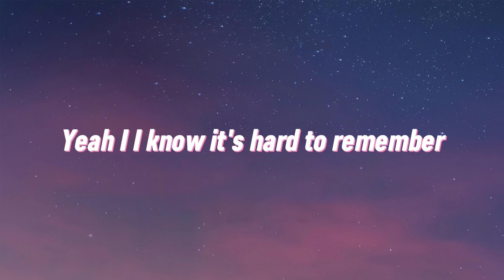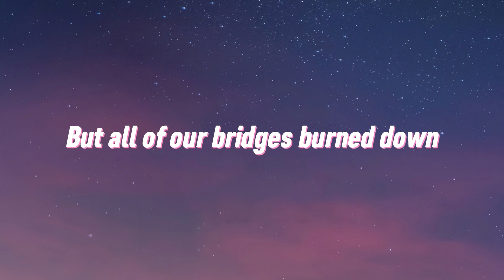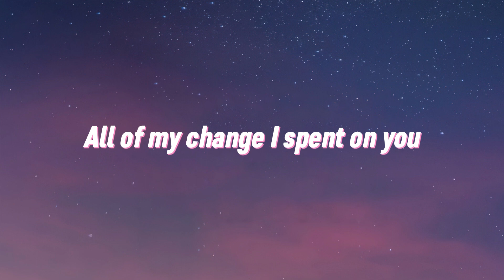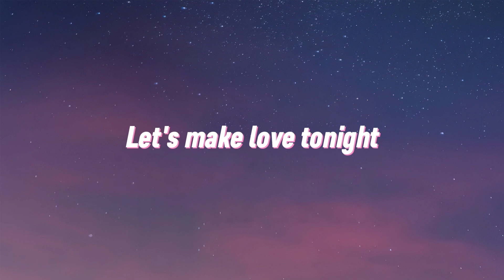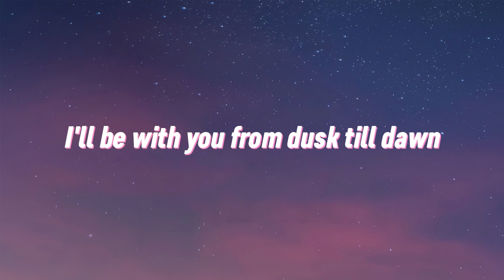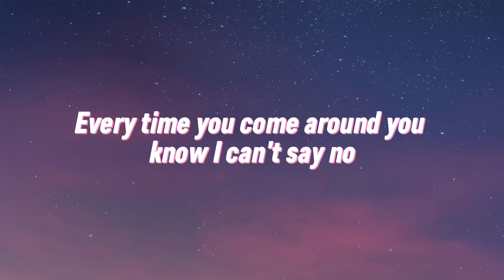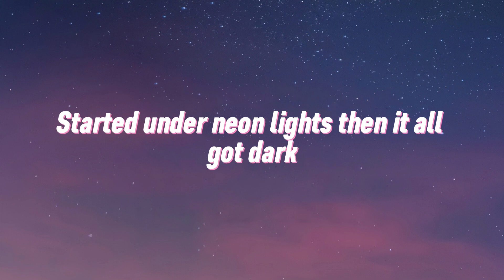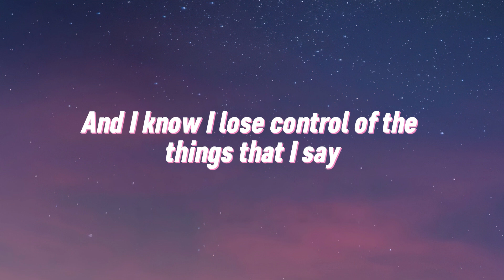Maroon 5 Ft. Wiz Khalifa - Payphone (Lyrics)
🎤 Lyrics: Maroon 5 Ft. Wiz Khalifa - Payphone

(Yeah)